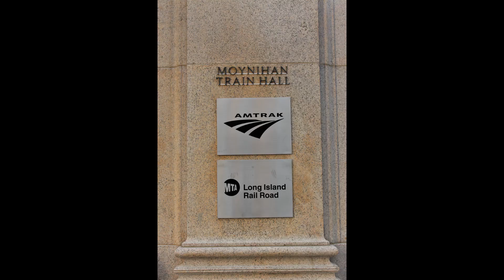Penn Station went from the worst station in the country to best!!!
A brief look at the New Penn Station. It's so enormous  that even when busy, there's still plenty of room to move a round.
Great job!!! Finally